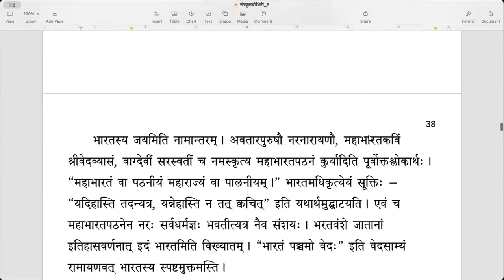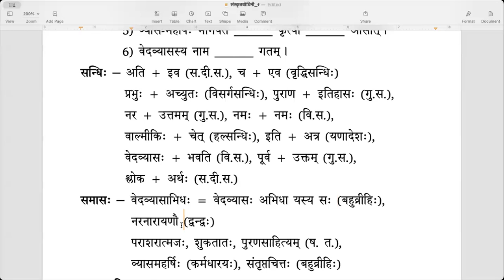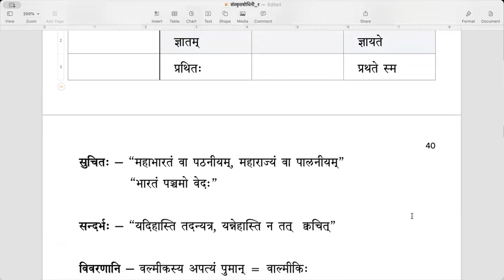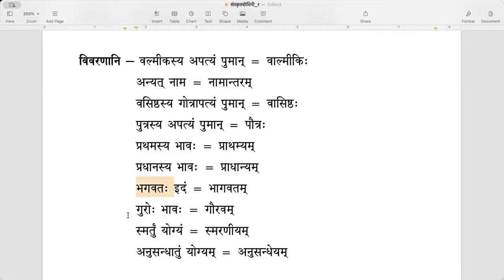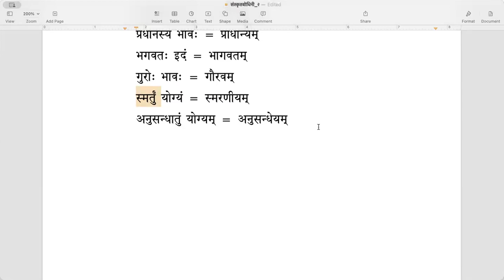संस्कृतबोधिनी २ - Lesson 10 (वेदव्यासः) - Part 2 (English)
पाठः १० - वेदव्यासः (भागः २)